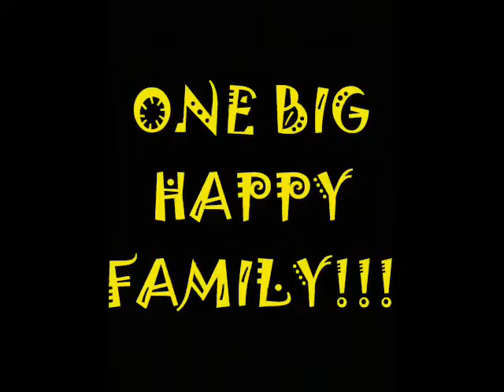Bagong Silang High School - BARKADANG TRITUERZ SY: 09-10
HAISXT .. GRABEE damee niong picture di nagkasya sa isang kanta.. hehe :]
ayuun.. sana ma apreciate nio.. buti kumpleto tau sa class pityurr..
THANKS FOR THE MEM'RIES..!! LABYU OL CLASMATES.. frends till' d end.. h0oo0h dramaa?? haha
-pang gulo-